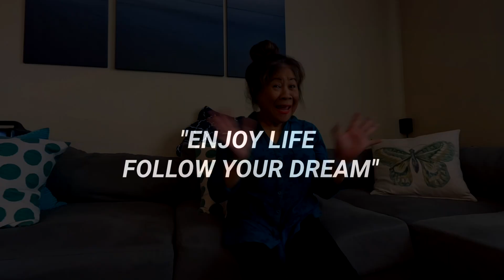Cooking Corn Muffins /Panlasang Pinoy/Buhay amerika/vlog 323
- MAMAELLA